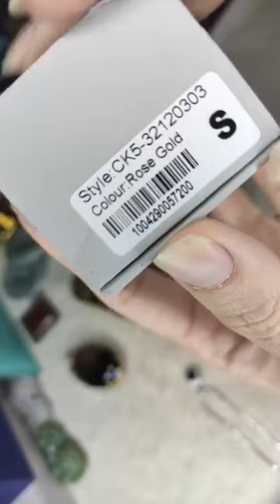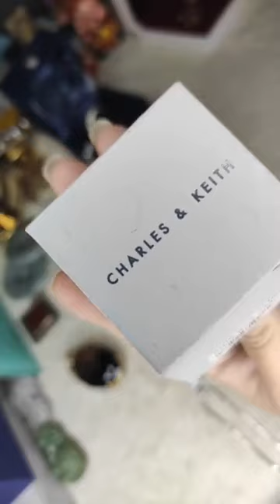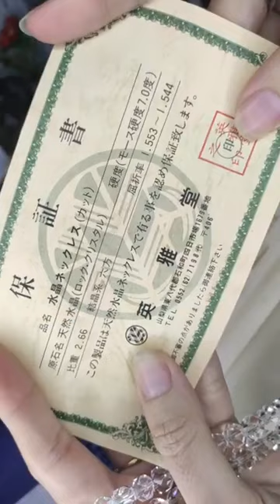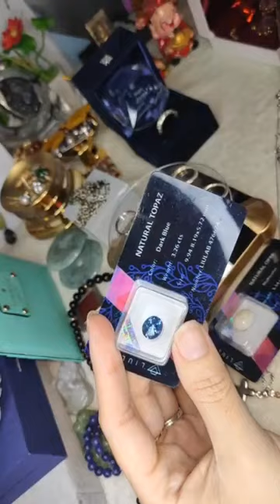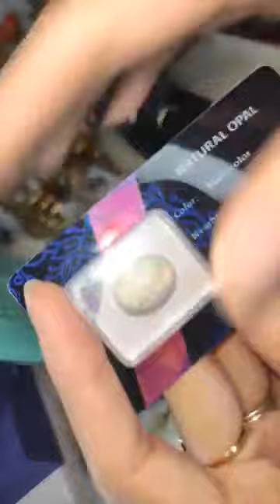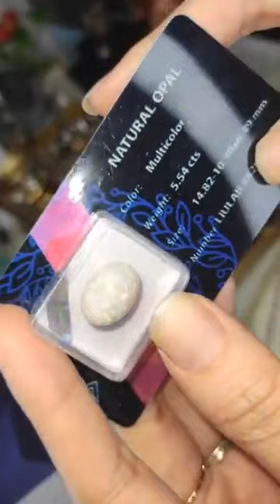E chào các chị, vào xem live với e nhé ｜ By LL Trang sức si Nhật tuyển chọn